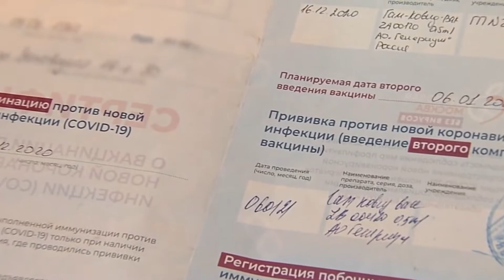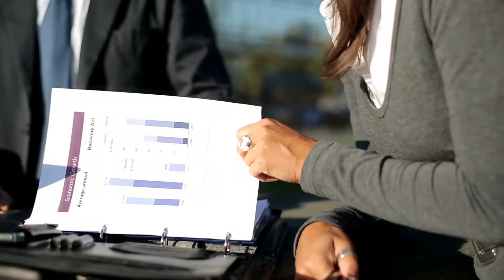РОССИЯ 2022| Привитым иностранными вакцинами россиянам разрешат получить QR- код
Привитые иностранными вакцинами от коронавируса россияне смогут получить QR-коды, анонсировала Голикова.
Ставьте + кто вакцинировался за рубежем.